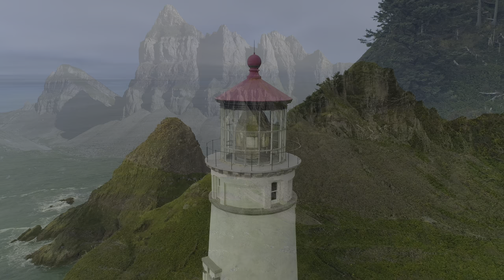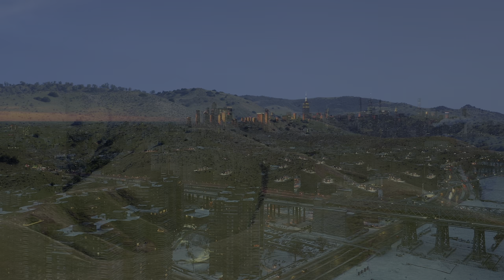BEST HIGH DYNAMIC RANGE | DOLBY VISION™ (8K HDR)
🌟 Discover High-Quality Dolby Vision® in Real 8K HDR 🌟
Experience 8K ULTRA HD at 60FPS and 120FPS with Dolby Atmos® Sound

📺 Perfect for Your 4K / 8K TV, including Apple XDR Display, Samsung QLED TV, LG OLED TV, Sony Bravia TV, iPhone, Huawei, Xiaomi, Asus Phone And Your Other 4K / 8K HDR Devices 📺

🌈 Immerse Yourself in Crystal Clear Detail, Ultravivid Colors, and Sharper Contrast! 🌈

For the Ultimate Experience, We Recommend Watching on an HDR TV or Display Using Google Chrome:
👉 Look for the HDR Badge in the Settings
👉 Max Out Your Resolution
👉 Enable Dolby Atmos® on Your Surround Sound System

"Embark on an immersive visual journey with our latest video, a kaleidoscope of nature's finest moments captured in stunning detail. This isn't just a reel of footage; it's a heartfelt invitation to experience the world through our lens. Join us as we traverse through misty forests, soar above snow-capped peaks, and bask in the golden glow of sunrise over tranquil lakes, each frame a testament to the beauty that surrounds us. So, sit back, relax, and let yourself be swept away by the raw power and undeniable charm of Mother Nature. Welcome to a cinematic adventure that promises to ignite your wanderlust and fill your heart with awe."

🎬 Expertly Edited, Color Graded and Mastered in HDR | DaVinci Resolve Studio

♫ The Music Used in This Video is Licensed. ♫

© All Footage Is Licensed By 8K Paradise.
This Video Is Crafted with Passion by 8K Paradise.

8K Video Ultra HD - 8K HDR 120FPS - Dolby Vision® Demo - Dolby Atmos®
RED - DJI - DaVinci Resolve Studio - Adobe Photoshop - Lightroom CC

Dolby, Dolby Vision, Dolby Atmos and the double-D symbol are registered trademarks of Dolby Laboratories.